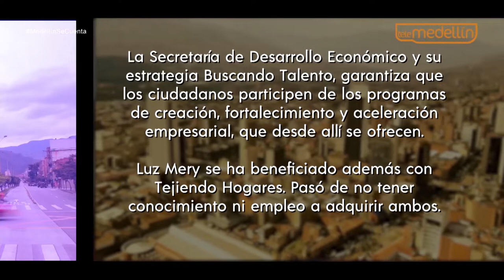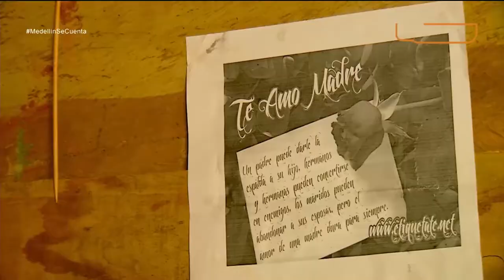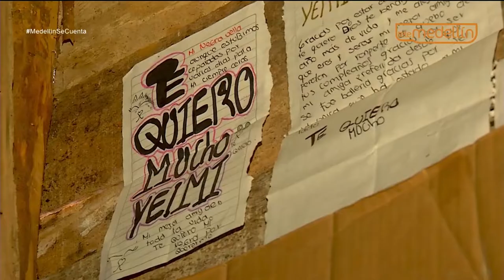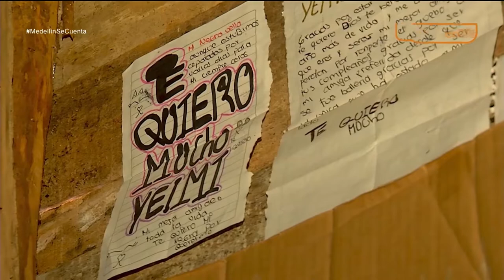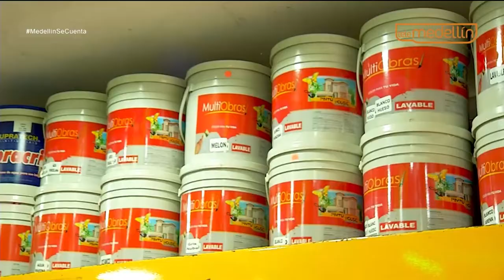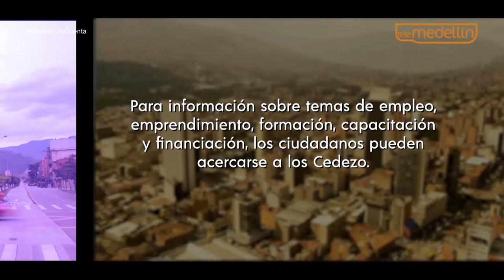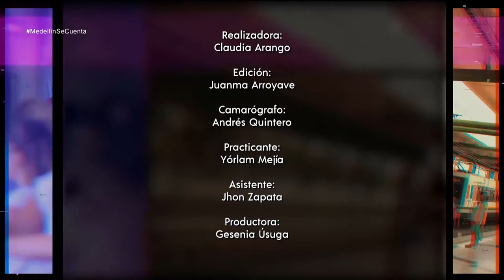Medellín se cuenta - capítulo 48 [Capítulo completo ] Telemedellín